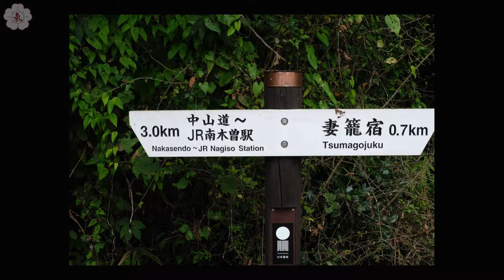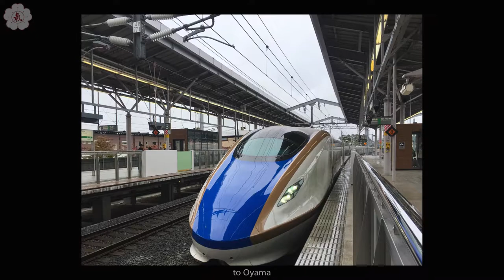Japan Travel & Ki Society Camp 2017 - Ki Aikido Dojo Rodgau - HD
In 2017 we travelled for 11 days: through the Japanese Alps (Matsumoto, Takayama) including a walk on the old Nakasendo from Nagiso, via Tsumago to Magome, a few days in Kanazawa, and onto Nagano and Yudanaka with the Onsen loving Monkeys, Karuizawa... Then we participated in the 5-day Ki Aikido Camp at Ki Society HQ in Tochigi, and afterwards we spent 2 days in Kamakura :-) We just love Japan!

For more information about Ki Aikido, Ki Society, and our dojo's activities, please